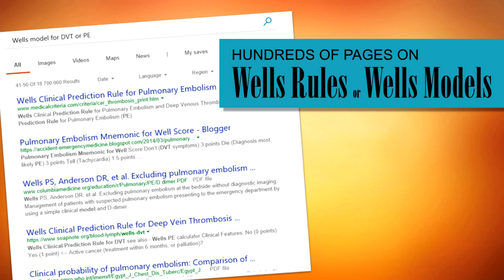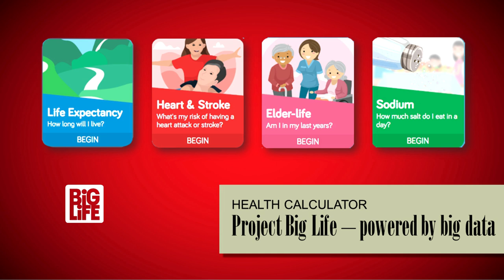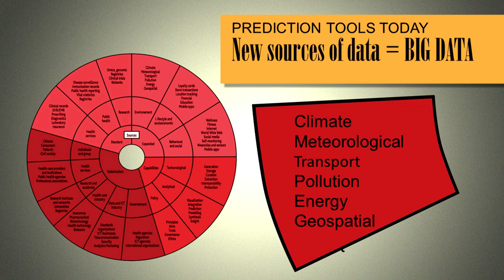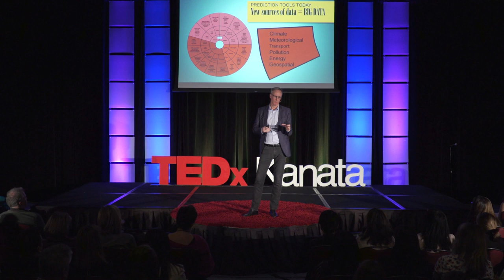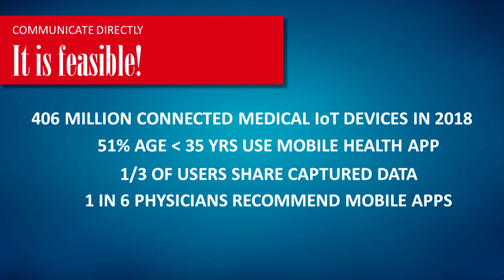Imagine Predictive Analytics Putting a Crystal Ball in Your Hand | Dr. Phil Wells | TEDxKanata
Accurately and rapidly predicting health or disease for patients is critical and is now the future of medicine. Dr. Wells’s predictive ‘“Wells Models” have been making a positive difference in medicine, but they took nine years from research to implementation in practice. Today, with the ability to manipulate data, cloud computing, artificial intelligence, DNA sequencing, biomarkers, and wearable devices that can communicate with doctors, we have the capacity for rapid, individualized, precision care that can see into your future. Dr. Wells received his medical school education and specialty training in Internal Medicine at the University of Ottawa. He then studied Hematology and completed a Masters in Clinical Epidemiology at McMaster University, concentrating on the special problems of venous thrombosis (blood clots in the veins). He pioneered the concept of clinical prediction rules to assist in the diagnosis of patients with suspected deep vein thrombosis and/or pulmonary embolism. For each of these diseases he embodied these prediction rules in valuable algorithms now known as the “Wells Model for DVT” and the “Wells Model for PE”. They are currently used world-wide in the diagnostic process for these illnesses and are incorporated into many national and organizational guidelines.

He established the Thrombosis Treatment and Assessment Unit at The Ottawa Hospital, now the largest thrombosis clinical practice in the world. In March 2009, after 10 years as Division Chief in Hematology, he assumed the position of Chief/Chair of the Department of Medicine at The Ottawa Hospital and the University of Ottawa. The Department consists of 17 Divisions, almost 500 physicians and over 200 post graduate trainees.

Dr. Wells has over $30 million granted in career research funding and has over 340 publications in a wide array of prestigious journals such as the New England Journal of Medicine, JAMA, Circulation, Blood, Nature Genetics and Lancet. This talk was given at a TEDx event using the TED conference format but independently organized by a local community.